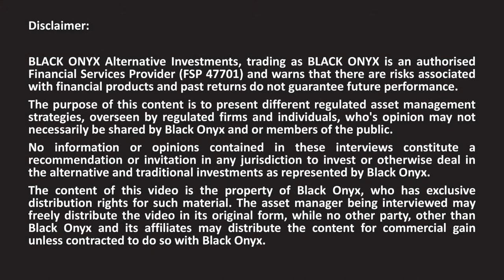Michael Mgwaba - ABSA CIB - Part 2 - Why ABSA CIB established their ETF business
In this interview, Andrew Ludwig from BLACK ONYX asks Michael Mgwaba from ABSA Corporate Investment Bank, why ABSA CIB established their ETF business.

• Long Only
• Market Neutral
• Fixed Income
• Multi-Asset
• Multi-Strategy
• Multi-Manager